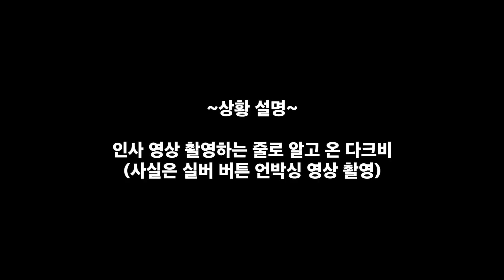DAKCUMENT #51 👏짝짝👏 닼둥이들의 실버버튼 언박싱🎉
[ OFFICIAL SITE]